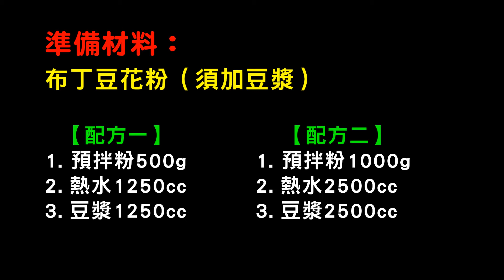布丁豆花粉 (須加豆漿)：製作◆田義食品◆Premix powder maker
Premix powder maker ●專業配粉●創新研發●預拌粉創新研發中心